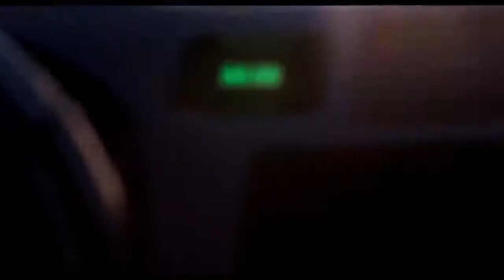WANDER DARKLY_Officail Trailer (2020)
Wander Darkly is a 2020 American drama film, written and directed by Tara Miele. It stars Sienna Miller, Diego Luna, Beth Grant, Aimee Carrero, Tory Kittles and Vanessa Bayer. It had its world premiere at the Sundance Film Festival on January 25, 2020. It is scheduled to be released on December 11, 2020 by Lionsgate. Wikipedia

Director: Tara Miele

Distributed by: Lionsgate

Screenplay: Tara Miele

Producers: Samantha Housman, Monica Levinson, Shivani Rawat, Lynette Howell